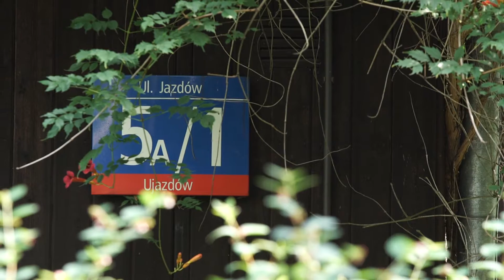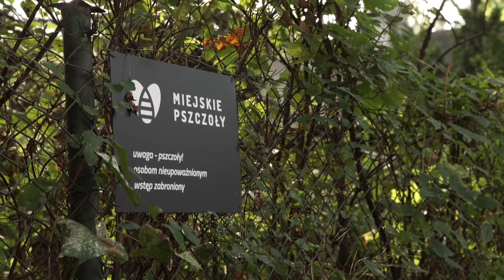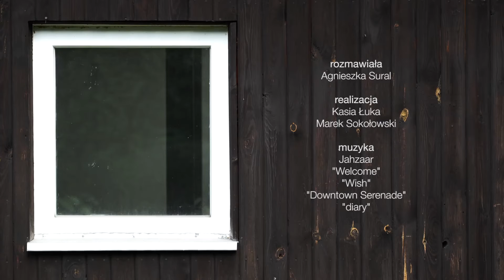Osiedle Jazdów: wiejska enklawa w centrum Warszawy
Osiedle Jazdów w Warszawie to jedyna w swoim rodzaju ciekawostka architektoniczna, unikatowa na skalę Polski kolonia drewnianych domków jednorodzinnych w samym sercu miasta. Tzw. domki fińskie pochodziły z reparacji wojennych, jakie Finlandia świadczyła Związkowi Radzieckiemu po II wojnie światowej. W Warszawie postawiono je w 1945 roku w trzech lokalizacjach jako tymczasowe mieszkania dla architektów i pracowników Biura Odbudowy Stolicy. Te, które stanęły w pobliżu Sejmu, na tyłach Parku Ujazdowskiego, stoją do dziś, choć ich los jest niepewny. O ich historii oraz o tym, dlaczego z 27 domków zostało tylko kilka – opowiadają mieszkańcy osiedla: aktorka Barbara Wrzesińska, architekt Mateusz Baumiller oraz Andrzej Górz z inicjatywy Otwarty Jazdów.